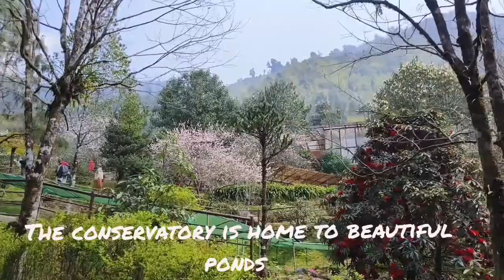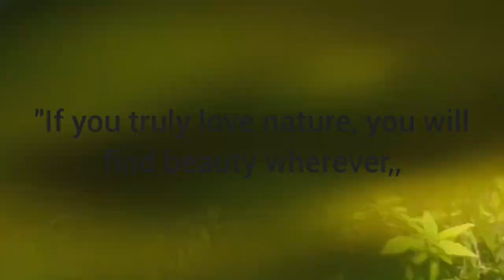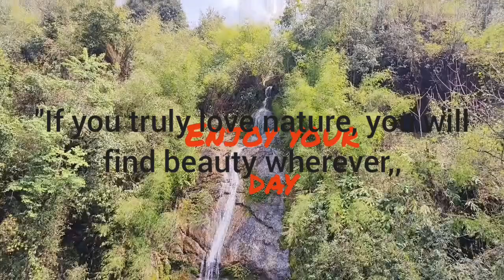Beautiful Gardens#It is at Gangtok #(Sikkim) Plant Conservatory #